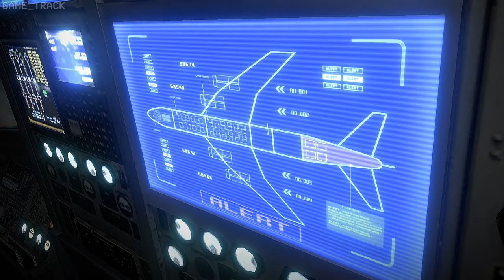Resident Evil 6 Leon Campaign FULL Gameplay Walkthrough - All Missions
Resident Evil 6 Leon Campaign FULL Gameplay Walkthrough - All Missions | resident evil 6 full gameplay | re 6 leon full game walkthrough | re 6 leon longplay | re 6 all mission leon campaign

Resident Evil 6 is a third-person shooter game developed and published by Capcom. The eighth major installment in the Resident Evil series, Resident Evil 6 was released for the PlayStation 3 and Xbox 360 in October 2012, and for Microsoft Windows in March 2013. Players control Chris Redfield, Leon S. Kennedy, Jake Muller, and Ada Wong as they confront the force behind a worldwide bio-terrorist attack. The story is centred around their four interwoven campaigns, and every campaign features a unique style in both tone and gameplay. This video shows complete gameplay guide/walkthrough of Resident evil 6 with all boss fights and cutscenes. Video was recorded with shadowplay and edited by vegas pro!

00:00 Chapter 1
01:25:10 Chapter 2
02:30:54 Chapter 3
03:08:17 Chapter 4
04:00:02 Chapter 5